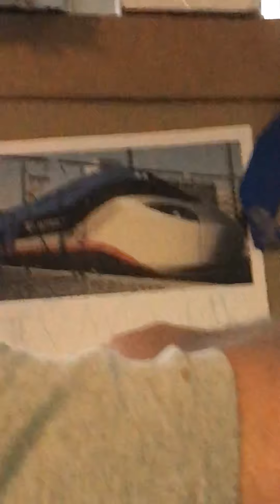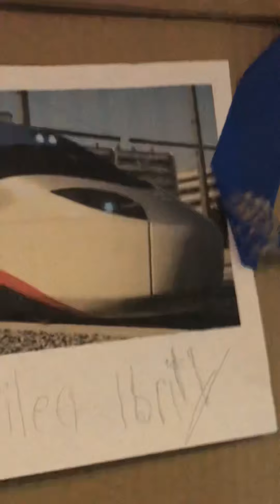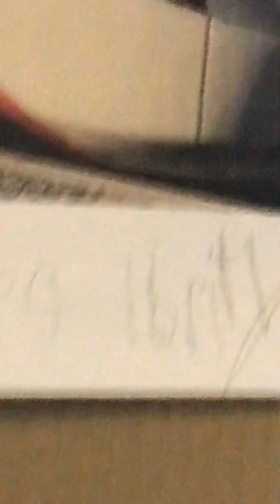Marking wooden Amtrak Avila liberty